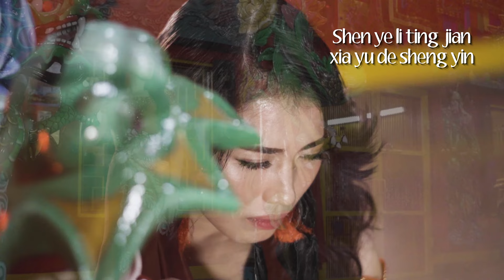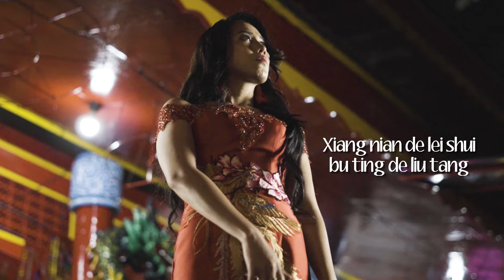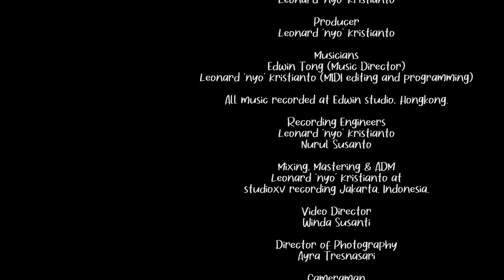Wo Ai Ni (Official Lyric Video)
Untuk menyambut Imlek 2022, kami hadirkan single terbaru kami "Wo Ai Ni". sebagai ungkapan cinta kami pada anda semua dan juga harapan kami semoga semua mahluk berbahagia.

Wo Ai Ni (Aku Cinta Padamu)
Indira Melik

lyric adaptation by Indira Melik (Pustaka Jeka)

Yue lang xing xi, ye liang ru shui
Shen ye li ting jian xia yu de sheng yin
Dang wo de shi jie mei le ni de pei ban
Xin li de shang gan wu xian man yan

Zai gu du qi hei de ye wan
Xiang nian de lei shui bu ting de liu tang
Xia yu de ye wan bian de geng qi liang
Lin shi le wo de gu du de xin

Si nian zhi qing yu jia qiang lie
Ni shi wo  wei yi xiang ai de ren
Ai ni de xin yue lai yue shen
Ni shi wo wei yi deng dai de ren
Zhou si ye xiang, hun qian meng ying

Executive Producer
Leonard ‘nyo’ Kristianto

Producer
Leonard ‘nyo’ Kristianto

Musicians
Edwin Tong (Music Director and programming)
Leonard ‘nyo’ Kristianto (MIDI editing and programming)

All music recorded at Edwin Studio, Sha Tin, New Territory, Hong Kong

Recording Engineers
Leonard ‘nyo’ Kristianto
Nurul Susanto

Mixing, Mastering & ADM
Leonard ‘nyo’ Kristianto at studioxv recording Jakarta. Indonesia.

Video Director
Winda Susanti

Ayra Tresnasari

Cameraman
Ahmad Sjaifullah Jefri
Rudyanto

Editor
Ahmad Sjaifullah Jefri
Rudiyanto
Ayra Tresnasari

Graphic Design
Azmita Putri Sherlian

Production Manager
Rudi Mulyadi

Wardrobe, Make Up Artist and Hair Do
Studio X-One

Special thanks to Vihara Amurva Bhumi,  Jakarta. Indonesia

Dapatkan juga Kaset, CD, VCD, DVD, Vinyl dan Merchandise JK Records lainnya yang tersedia di :

BLOK M SQUARE Lt. Basement. Blok B 217-218. Jakarta Selatan